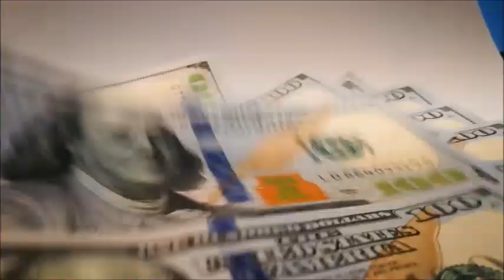SINUANO DIA Resultado de hoy MARTES 19 de Diciembre Del 2023